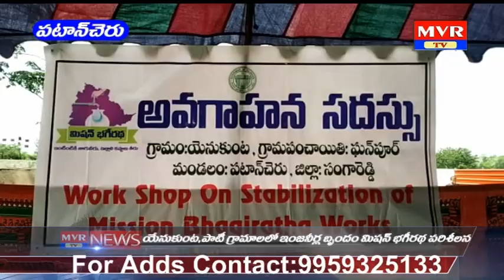7 pm mvr news 07-11-19